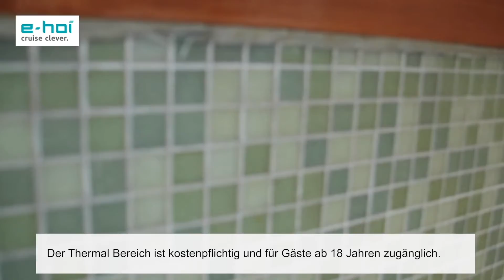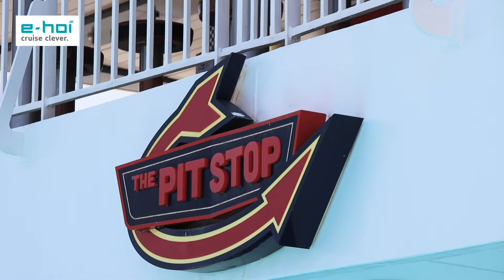Norwegian Jade - ein Rundgang über das Schiff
Norwegian Jade wurde 2005 ursprünglich als Pride of Hawaii in Dienst gestellt und ist seit 2006 als Norwegian Jade für die US-amerikanische Reederei Norwegian Cruise Line unterwegs. Dank dem bewährten Freestyle Cruising Konzept genießen Gäste das Maximum an individuellem Kreuzfahrturlaub.

Der Schiffsname Norwegian Jade suggeriert bereits einen hohen Wert. Und das trifft mit Sicherheit auch auf die Norwegian Jade zu, ein Schiff, dessen Wert in den Möglichkeiten liegt, die es seinen Gästen bietet. Zu diesen Möglichkeiten gehören ein breites gastronomisches Angebot, nahezu unbegrenzte Freizeitmöglichkeiten und ein grandioses Entertainmentprogramm ganz nach dem Geschmack der Gäste - das ist das Freestyle Cruising Konzept von Norwegian Cruise Line.

An Bord der Norwegian Jade sind sechzehn internationale Restaurants und zahlreiche Bars und Lounges, in denen die Gäste überall, wann und mit wem immer sie auch möchten, essen und trinken können. Das Spektrum reicht von französisch-mediterraner sowie asiatischer Küche über japanisches Teppanyaki, Sushi und Sashimi bis zum amerikanischen Steakhouse. Neu dazugekommen sind O‘Sheehan’s Bar & Grill mit einer großen Bierauswahl und Live-Sportübertragungen, The Pit Stop und die Sugarcane Mojito Bar. Die Bliss Ultra Lounge bietet darüber hinaus ein quirliges Nachtleben.

Die Passagiere der Norwegian Jade haben die Wahl zwischen zahlreichen komfortablen Innen- und Außenkabinen, Balkonkabinen und Club Balcony Suiten sowie den luxuriösen Suiten und The Haven Suiten. Alle Kabinen wurden im Rahmen des The Norwegian Edge Programms umfassend renoviert und mit einer neuen Ausstattung versehen. Besonders im luxuriösen Suitenkomplex The Haven by Norwegian® auf Deck 14 und 15 - mit Zugang zu privatem Sonnendeck, Swimmingpool, Whirlpool und angrenzendem Fitnessraum.

Außerdem wurde die Norwegian Jade im Rahmen des The Norwegian Edge Programms im März 2017 umfassend renoviert und auf den neusten Stand gebracht sowie mit neuen Restaurants und Bars ausgestattet.